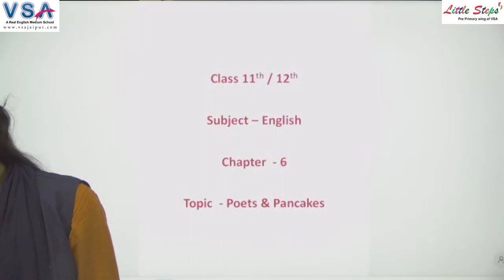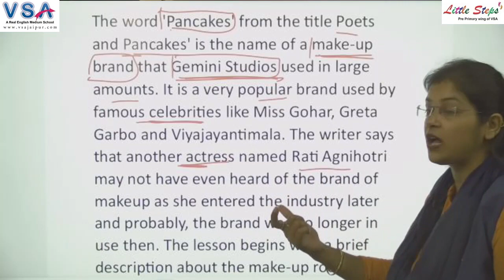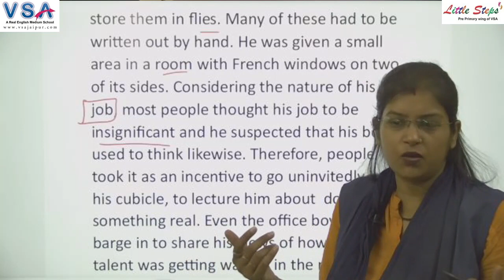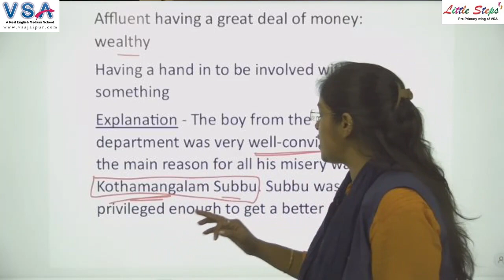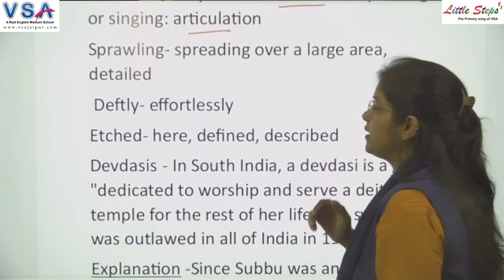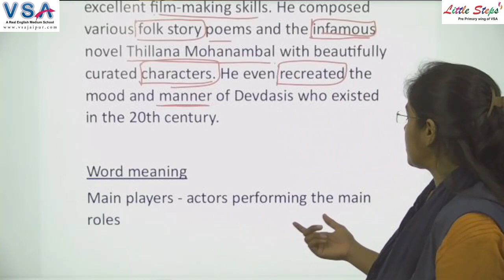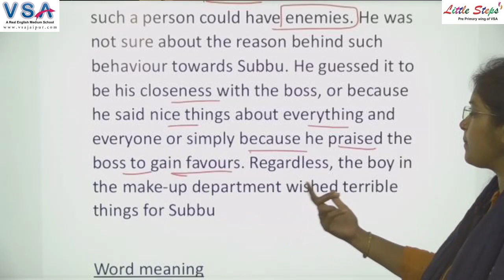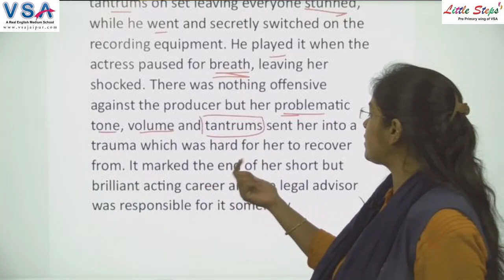Class 12th | English || Ch - 6 | Poets & Pancakes | Nikita Ma'am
इस विशेष क्लास में Nikita Ma'am द्वारा NCERT 12th English विषय का अध्ययन करवाया जा रहा है I जो आपकी आगामी परीक्षा के लिए अत्यंत लाभदायक सिद्ध होगा I अतः इस क्लास को पूरा जरूर देखें I

Digital Classrooms
100% Board Result
Dance Classes
Yoga Classes
Conveyance Facility